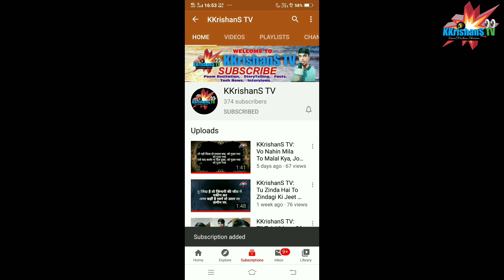KKrishanS TV: Ek Rishta Aisa Bhi | By: Kewal Krishan Sharma | Dedicated to All Friends…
KKrishanS TV
Ek Rishta Aisa Bhi
Narrated & Written By: Kewal Krishan Sharma
Dedicated To All Friends…